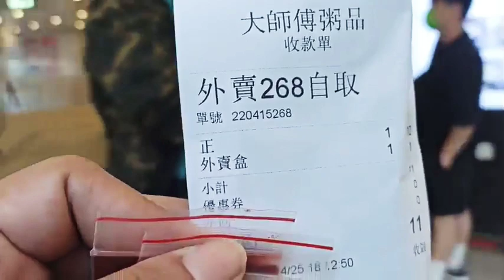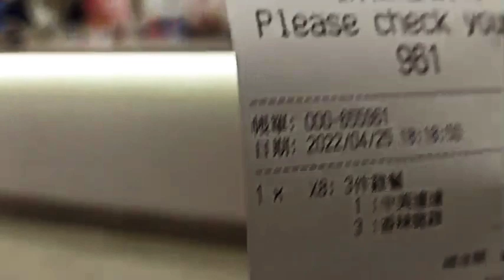Terakir Ngaburit beli takjil Sekalian//beliin nenek buat makan malam//Mohon maaf lahir dan batin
Assalamu'alaikum wrwb
Minal Aidin walfaizin mohon maaf lahir dan batin 🙏🙏